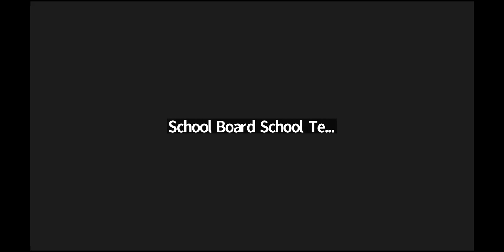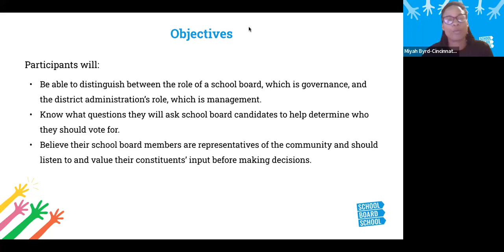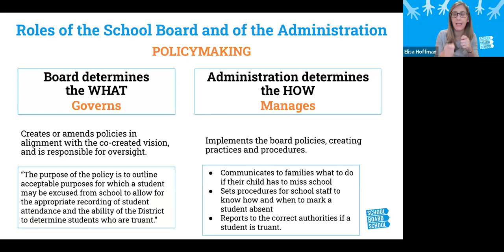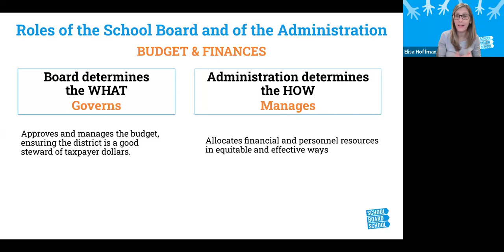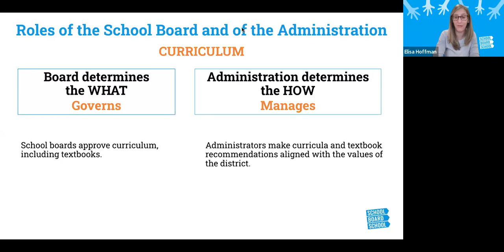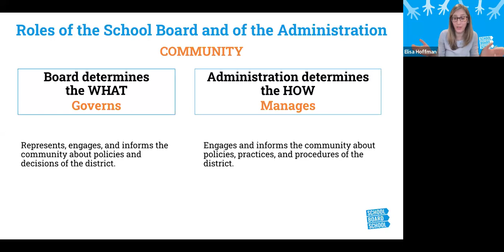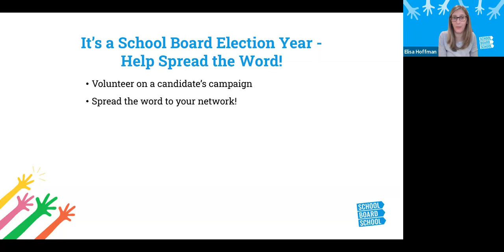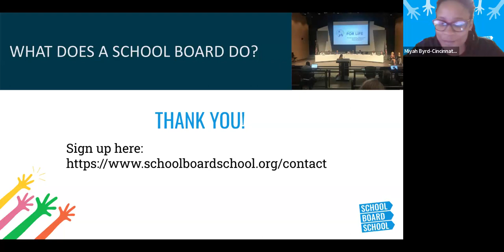Navigating School Board Roles, Responsibilities and Functions in a Polarized Era - October 11, 2023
Elisa Hoffman, Executive Director of the Cincinnati based nonprofit, School Board School, walks through the nuts and bolts of district level governance. Effective governance is especially important when policy making is controversial. Knowing what to expect of a board member is important to electing good leaders.
Panelists include:
•Susan Kaeser, LWV Ohio Education Specialist
•Miyah Byrd, Director of Program and Communications, School Board School
•Lora Cover, Shaker Heights Board of Education Member